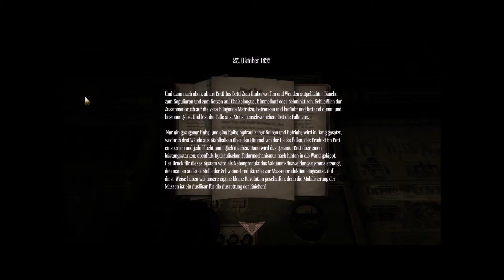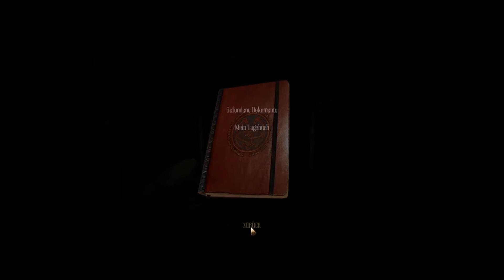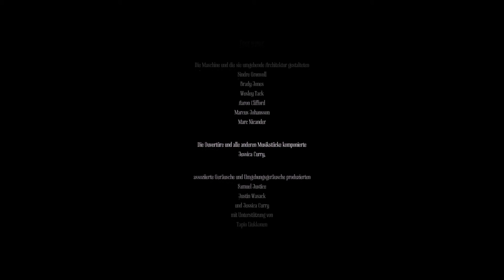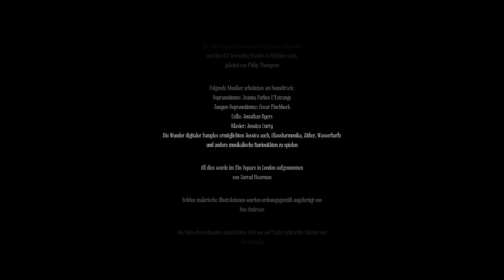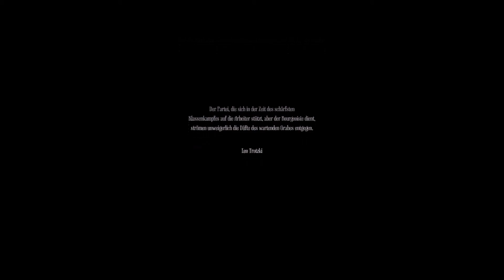Let´s play Amnesia A machine for pigs blind Folge 13 Finale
Ein Spiel das es versteht die Angst zu wecken und zugleich den Wahnsinn des Einzelnen und der Masse widerzuspiegeln.

Erlebt mit mir zusammen die Reise durch eine von Wahnsinn geprägte Welt auf der Suche nach den eigenen Kindern und auf der Suche nach dem eigenen Ich...

Hier noch die Rede der Maschine - ich habe sie mal so übersetzt wie ich es für "vernünftig" halte

Ich stand knietief in Schlamm und Knochen und füllte meine Lungen mit Senfgas
Ich sah zwei Brüder fallen, ich fügte mich heiligen Kriegen und gab mich dem herbstlichen Untergang hin.
Ich schaufelte Gräber für die Flüchtlinge
Ich mordete Andersdenkende wo der Boden nie taut und hungerte die Massen in den Glauben!
Der Schatten eines Kindes in Mauern gebrannt, ein Haus aus Schädeln mitten im Dschungel.
Die Unschuldigen, die Unschuldigen Mandus!
Gefangen, blutend vergast und hungernd. Geschlagen, ermordet und versklavt! Dies ist dein kommendes Jahrhundert!
Sie werden sie fressen Mandus. Sie werden Schweine aus euch allen machen und sie werden ihre Schnauzen zwischen eure Rippen graben und fressen eure Herzen!
"Die Maschine. 31. Dezember 1899"

Hier noch im Orginal:
I have stood knee deep in mud and bone and filled my lungs with mustard gas!
I have seen two brothers fall, I have lain with holy wars and copulated with the autumnal fallout!
I have dug trenches for the refugees.
I have murdered dissidents where the ground never thaws and starved the masses into faith!
A child's shadow burnt into the brick work, a house of skulls in the jungle.
The Innocent, the innocent Mandus!
Trapped and bled and gassed and starved and beaten and murdered and enslaved! This is your coming century.
They will eat them Mandus. They will make pigs of you all and they will bury their snouts, into your ribs...and they will eat..your ..hearts!
"The Machine. December 31st 1899"